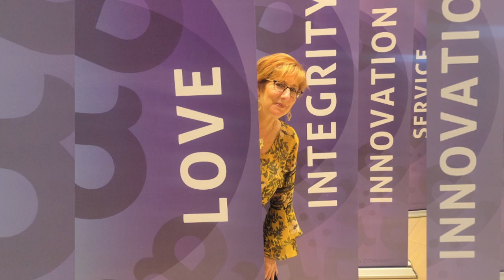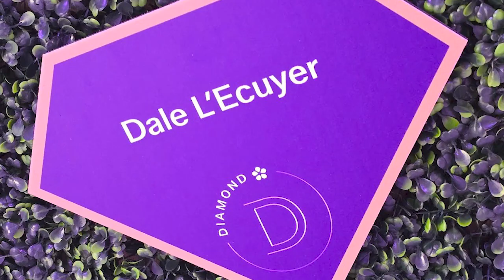Gut Health, Mental Wellness & An Exciting Network Marketing Opportunity (Amare Global)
Hey Everyone👋
I appreciate your support and interest in what I have to share.

My passion lies in helping families create happier, healthier, and more financially secure homes. And one of the keys to achieving that is by taking care of our physical and mental wellbeing.

That's why I'm excited to introduce you to the concept of the gut-brain connection, which addresses both our physical and mental health.

I'll also be sharing real-life testimonials of adults, teens, and children who have experienced life-changing results with our gut-brain axis protocol. And if you want to see even more success stories, I invite you to join my Mental Wellness Warriors Community group on Facebook.

As a Mom of 5, myself, I know that raising children can be challenging. That's why I'll be interviewing parenting experts who will share effective tips and strategies to help you navigate your parenting journey.

And finally, I have a unique opportunity to share with you.

As the first and only mental wellness company in the Network Marketing Industry, we're truly unique in the marketplace.

It's a home run opportunity, that you won't want to miss!

Timing is everything in this industry, and "mental wellness" is the new physical wellness.
So, I encourage you to take a closer look and consider becoming a Brand Partner.

For inspiring stories and valuable information on Amare's Gut-Brain Axis Systems for both adults and children, join our Facebook Community.

I'm 𝐃𝐚𝐥𝐞 𝐋' 𝐄𝐜𝐮𝐲𝐞𝐫, Helping parents create healthier, happier, more financially secure homes.❤️

If you are new to our channel, we're happy you clicked on our video! Hope you enjoy today's Video. Please show your love💓 and support🤝 joining "𝐃𝐚𝐥𝐞 𝐋'𝐄𝐜𝐮𝐲𝐞𝐫" community now by subscribing and press (🔔) to join the Notification Squad and stay updated with new uploads✨ If you have any inquiries or requests feel free to leave them in the comments below.

🎬𝐒𝐔𝐆𝐆𝐄𝐒𝐓𝐄𝐃 𝐕𝐈𝐃𝐄𝐎𝐒
Don't forget to watch 📽 Our other videos. Please check them out :

🔎𝐑𝐄𝐋𝐄𝐕𝐀𝐍𝐓 𝐇𝐀𝐒𝐇𝐓𝐀𝐆𝐒:
Gut Health, Mental Wellness & An Exciting Network Marketing Opportunity